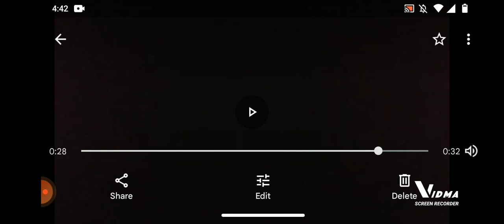stop dropping your phone 2